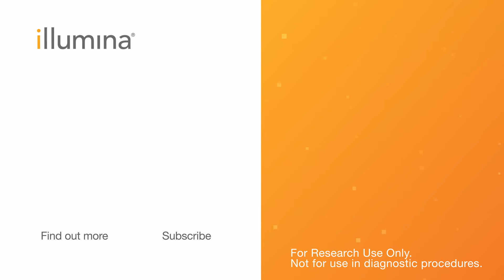Donalda Visockyte – Territory Account Manager, Segment Sales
Career journey in a word: Fast

Donalda joined Illumina as an inside sales representative covering the Nordics and Baltics region in 2015. She has since grown into the role of territory account manager supporting London. In her video, Donalda shares the surprising way she came to know Illumina and one thing she could not do anywhere else but here.